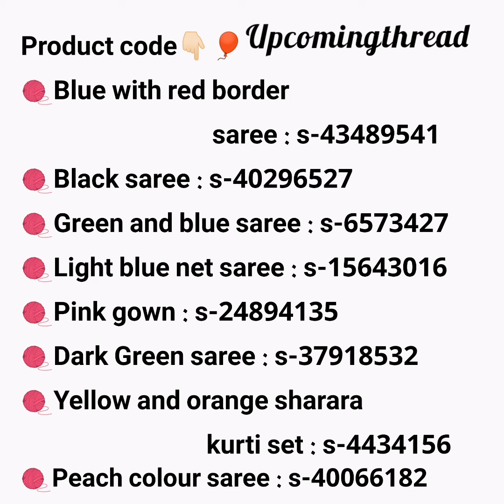Aarthi Subash | Pandavar Illam Malliga | Saree&Dress collection | Meesho |Upcomingthread 🧶✨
Upcomingthread 🧶✨

Product code👇🏻🎈
🧶Blue with red border saree : s-43489541
🧶Black short dress : s-18911298
🧶Yellow saree : s-41246041
🧶Royal blue gown : s-15196381
🧶Black saree : s-40296527
🧶Green and blue saree : s-6573427
🧶Black gown : s-15452846
🧶Light blue net saree : s-15643016
🧶Pink gown : s-24894135
🧶Black saree with red border : s-18908672
🧶Dark Green saree : s-37918532
🧶Flower printed saree : s-20760495
🧶Black activewear : s-35528338
🧶Yellow and orange sharara kurti set : s-4434156
🧶Peach colour saree : s-40066182

aarthisubash meesho meeshohaul aarthisubashdresscollection suntv paandavarillam suntelevision sarees saree collection serial actress saree collection Aarthi Subash saree collection Meesho Raveena Daha Mouna raagam Mouna raagam 2 cook with comali velammal Pandian stores ratchasan poove poochudava zeetv reshma muralidaran madhan mare sidreya raveena raveenafan raveenadresscollection raveenadaha dress collection Meesho haul Meesho meeshokurtis meeshotops Meesho meeshocomparison affordablecelebritydress celebrity cricket league trending video trend trending searches trending searches tiktokers influencers youtubers Meesho comparison
Alya Manasa Semba sandhiya raja Rani season 2 Sanjeev alya aila Syed vijay television Meesho haul Meesho meeshokurtis meeshosarees dress collection chitthi 2 suntv Preethi Sharma delna Davis aila Alya sanjan Santhosh siddhu shreya meeshosarees meeshokurtis meeshoreseller meeshodresses Meesho meeshokurtis meeshotops Meesho meeshocomparison meeshoofficewear meeshodailywear meeshobottomwear Meeshosareehaul meeshokurtihaul meeshoanarkali kritika Meeshotopshaul meeshoofficewearhaul meeshocelebrity dress collection Meesho collection trending video trend trending searches trending tiktok tiktokers moj influencers youtubers couple vlogger Meesho youtube Instagramreels Instagram post. Upcomingthread